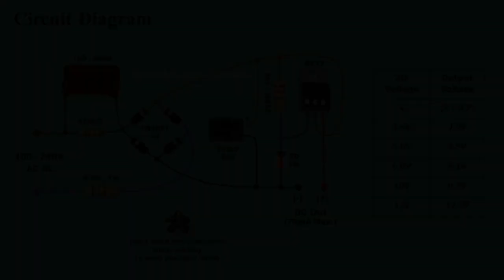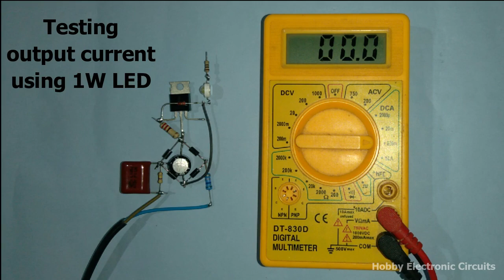Transformerless Capacitive Power Supply Circuit | 3V 5V 6V 9V 12V